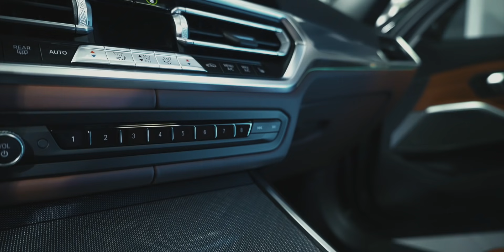BMW M340i (VERDE ERMES).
Приглашаем Вас познакомиться с новым BMW M340i в цвете BMW Individual "VERDE ERMES".
Самый богатый выбор редких автомобилей в роскошных комплектациях в дилерском центре BMW ЕВРОСИБ по адресу: наб. Обводного канала, д. 72.
Ждем Вас!